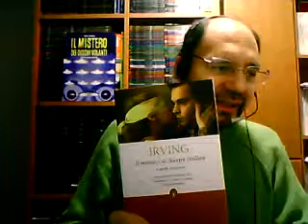Paleosaucers: Irving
Paleosaucers: gli avvistamenti UFO del Far West... Il vero mistero di Sleepy Hollow